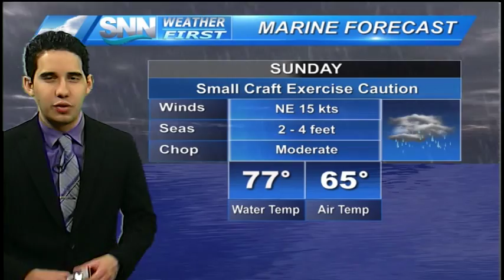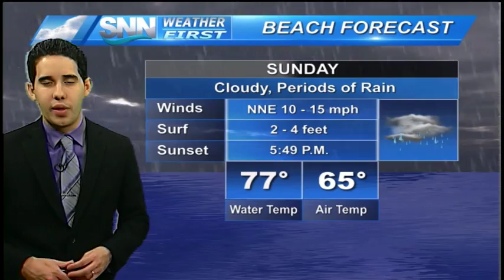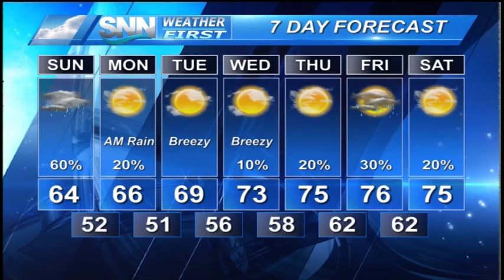SNN: Saturday Evening Weather Update 01/02/16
Cloudy and maybe an isolated shower overnight tonight then cool, cloudy, and damp for Sunday with a high rain chance.